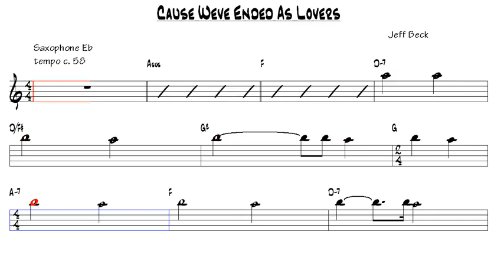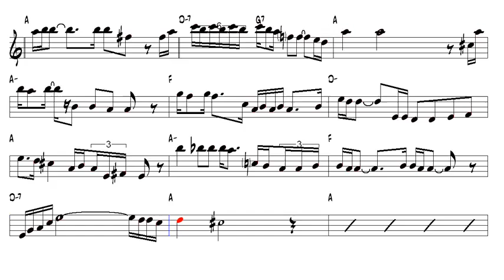Cause Weve Ended As Lovers Jeff Beck Eb Alto Sax Play Along